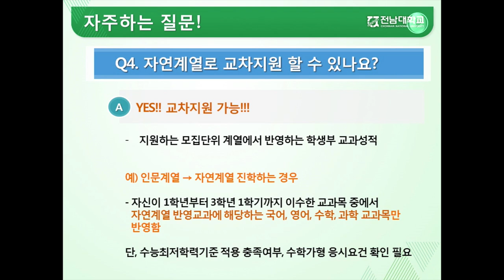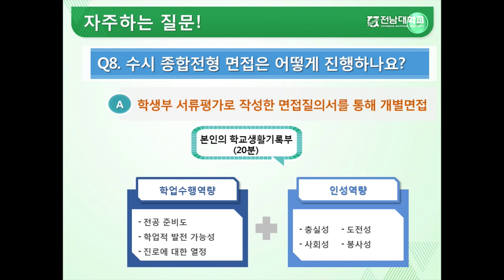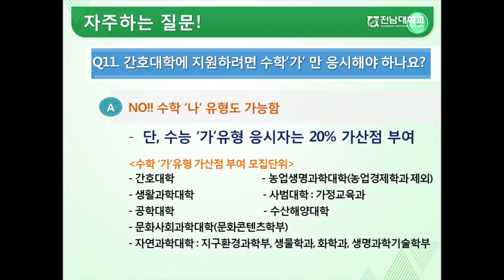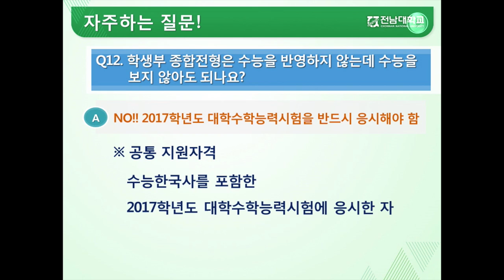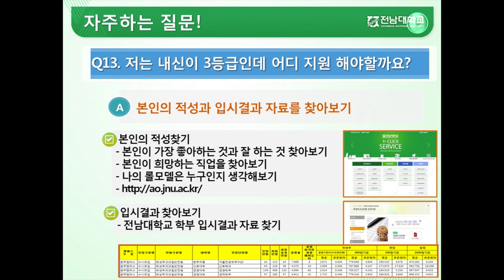[하이틴TV] 2017학년도 전남대학교 입시설명회_모집안내Q&A